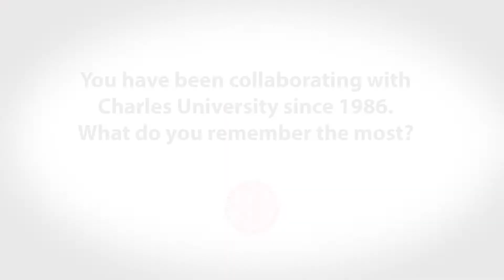Award of CU honorary doctorate | László Lovász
A foremost world mathematician prof. László Lovász was awarded the CU honorary degree for his outstanding scientific results in combinatorics, graph theory and theoretical computer science.

F O L L O W   U S
W E B S I T E